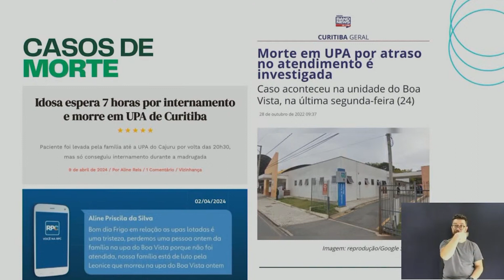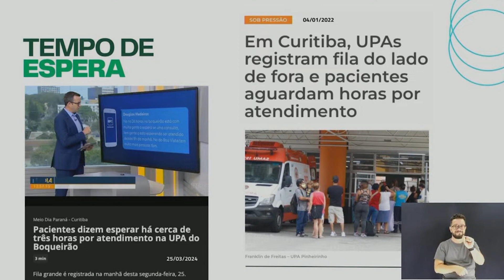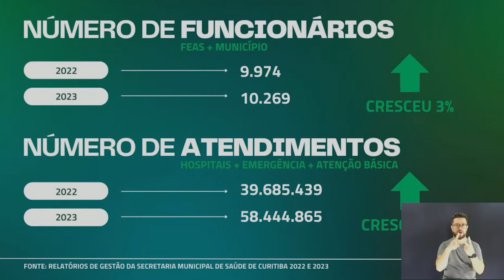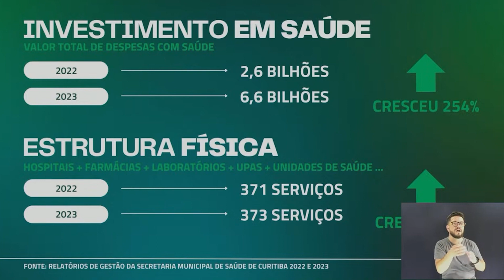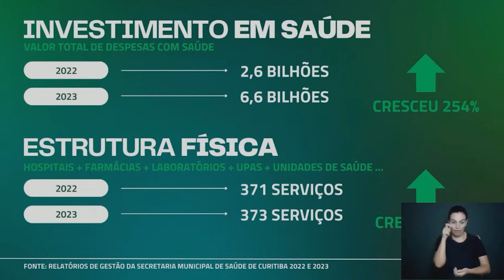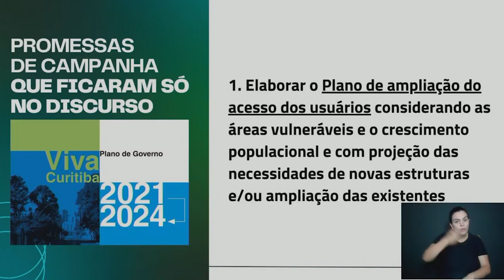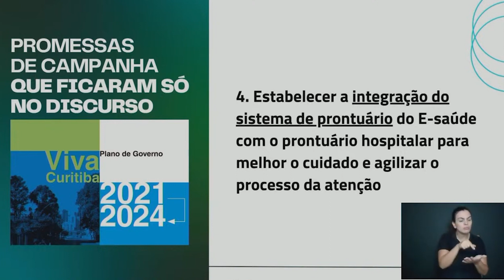Atendimento das UPAs vira debate entre vereadores na Câmara de Curitiba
“Os casos de dengue e as doenças respiratórias comuns da troca de estação têm gerado aumento na procura [das unidades de saúde]. A secretária municipal da Saúde, Beatriz Battistella, tem se esforçado, está pronta para atender, mas temos que ter esses alertas, e sugerir mais profissionais momentaneamente”, disse João da 5 Irmãos (MDB), presidente da Comissão de Saúde da Câmara Municipal de Curitiba (CMC), nesta quarta-feira (10).

Olhando para a realidade da Regional Cajuru, que é o distrito de Curitiba com mais casos confirmados de dengue, João da 5 Irmãos mostrou preocupação com o descarte irregular de lixo como fator de infestação e sugeriu à Secretaria Municipal de Saúde (SMS) remanejar equipes para reforçar o atendimento da UPA. “Temos que fazer esse alerta”, defendeu João da 5 Irmãos. Além dele, Maria Leticia (PV) e Alexandre Leprevost (União) abordaram o assunto. Mais cedo, a Tribuna Livre abordou a Central Saúde Já, de teleatendimento, que é uma opção para desafogar o atendimento das UPAs.